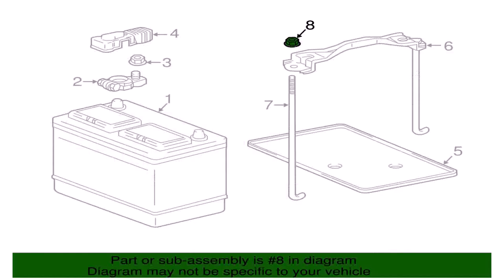House Plans Olympia Wa (see description)